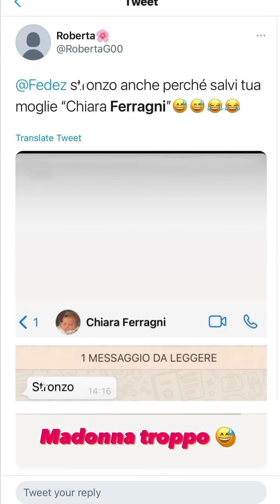FEDEZ ST*ONZ, Camminate con Vittoria - The Ferragnez 4/6/21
4/06/21